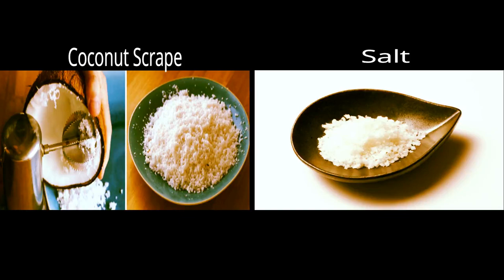Raw Jack fruit Curry /CoorgExplorer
Raw Jack fruit Curry (Gujje Curry )

CoorgExplorer is mostly about Exploring places tradition and culture and food etc
Here are some links that lead you to places have a look